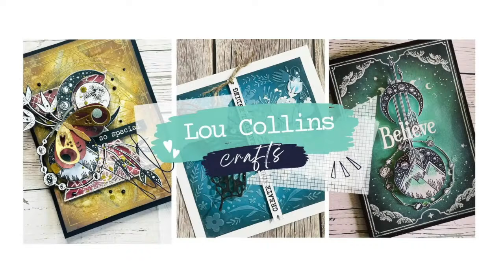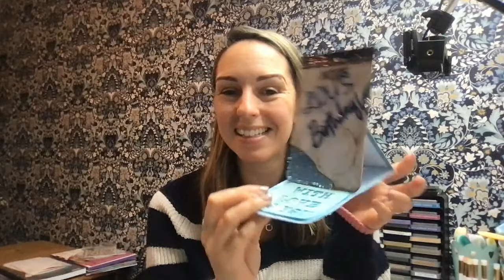Midweek Makes - Paper Crafted Vintage Printer's Tray Display Part 3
Join me for the first instalment of a longer project - a vintage printers tray display for my craft room.

Thank you for joining me on my channel. I hope you enjoy this video.